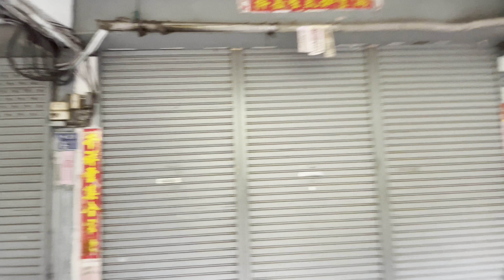2022年12月16日下午山外街頭影像紀錄/氣溫17度/陰有雨